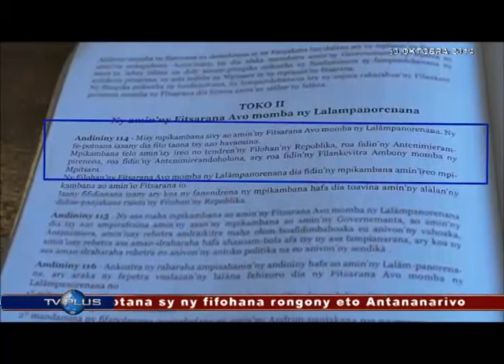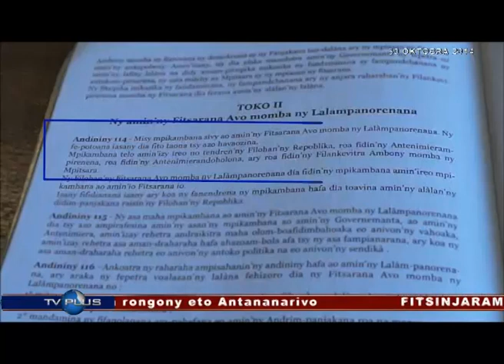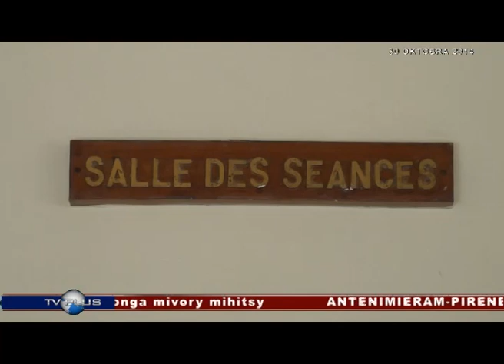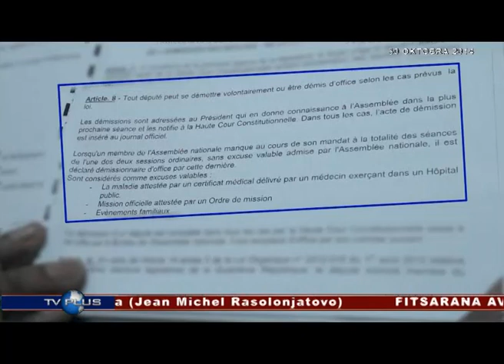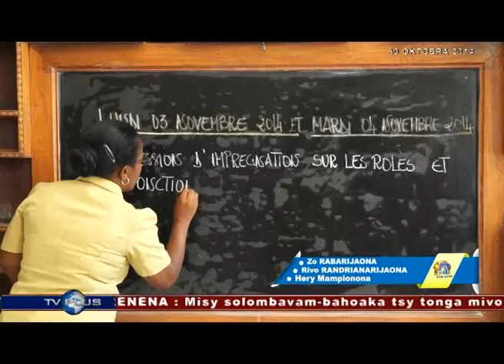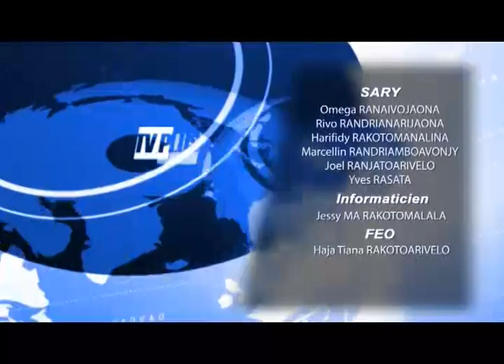VAOVAO 30 OKTOBRA 2014